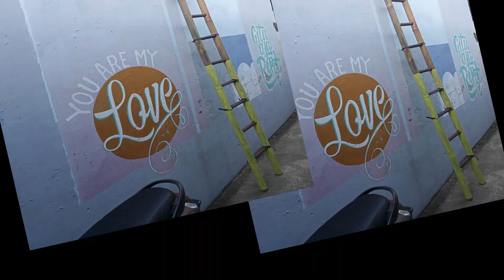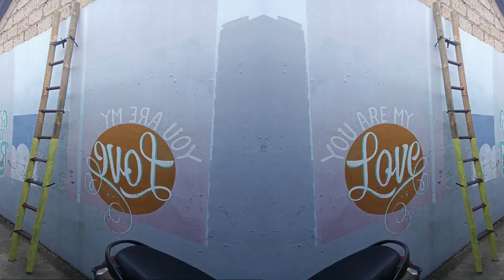MEMBUAT TANGGA BAMBU | Modal 20 Ribu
Assalamu'alaikum warahmatullahi wabarokaatuh
Hay gaes jumpa lagi bareng Rashya & al Channel
Di video kali ini saya akan berbagi tutorial cara membuat Tanggq dari Bambu karena bahan yg digunakan sangat mudah dibuat dan didapatkan di sekitar kita.

dan untuk peralatan yang digunakan antara lain ada Golok, Mesin Bor , gerinda potong dan mata bor bulat sebagai alat pendukung supaya lebih cepat dalam pengerjaan.

Terimakasih..